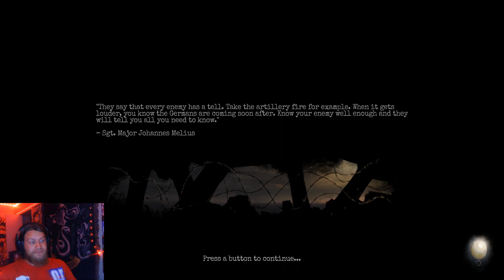I Killed the Prisoner!! | Amnesia: The Bunker Ep 12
Hey Crimson Ghouls, we are on the road to 2,500! I love all the support and will continue to make lots of videos for you. Love you lots.